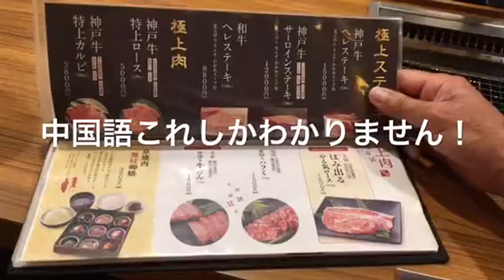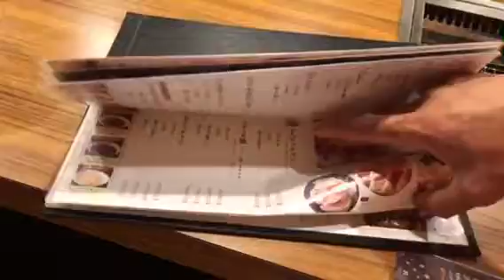ひとり焼肉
本日は京都のひとり焼肉にきてみました！